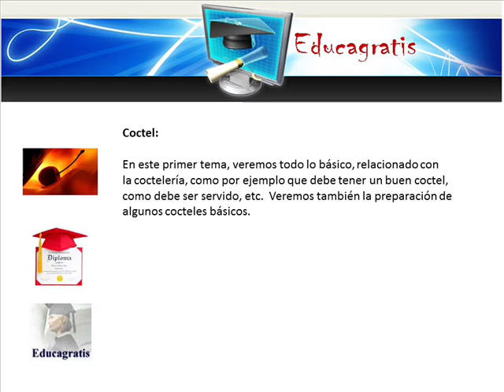Curso de Cocteleria Afrodisiaca